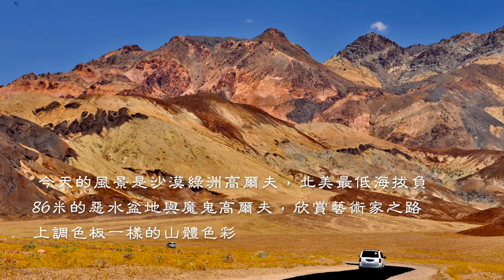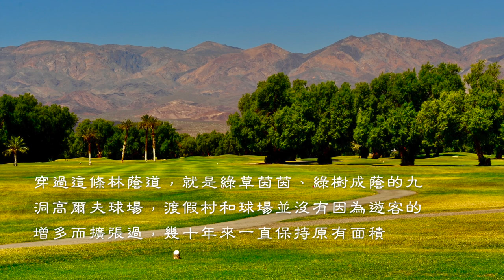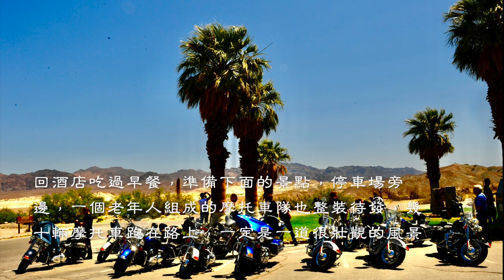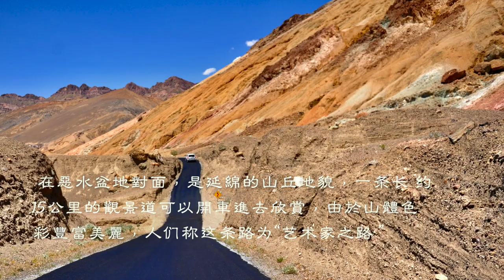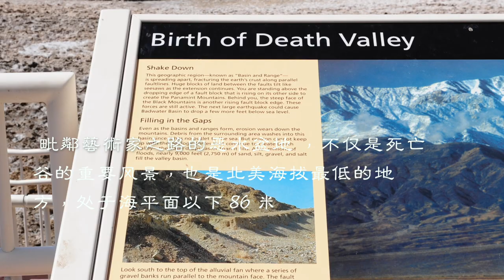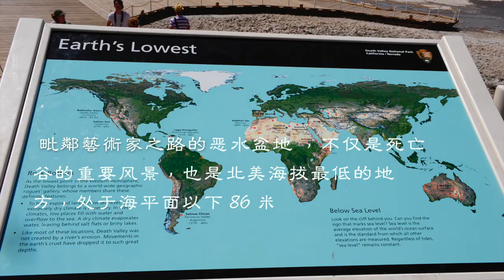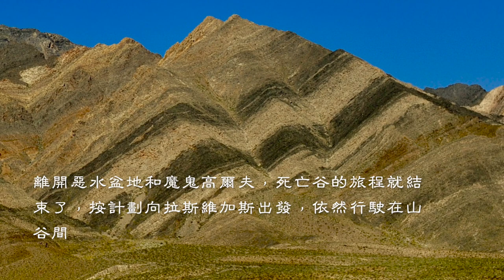美國西海岸14日自駕遊第5天：魔鬼高爾夫#美國#死亡谷國家公園#deathvalley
今天是美國西海岸14日自駕遊的第五天，也是死亡谷國家公園旅程的第二天，
 今天的風景是沙漠綠洲高爾夫，北美最低海拔負86米的惡水盆地與魔鬼高爾夫，欣賞藝術家之路上調色板一樣的山體色彩，
昨天到時已經很晚，沒來得及欣賞綠洲風光，今天早早起床，去欣賞這片神奇的沙漠綠洲美景，
清晨的光線很柔美，早起的遊客在樹下享用早餐、享受陽光與空氣清新的清晨，遠處的荒山與雪峰疊加的風光無限美，
穿過這條林蔭道，就是綠草茵茵、綠樹林立的九洞高爾夫球場，幾十年來，這個渡假村並沒有因為遊客的增多而擴張過，一直保持原有面積，
 這樣的綠化環境，真是令人陶醉的風景，很難讓人與不毛之地的死亡谷聯繫起來，這是上帝賜與大自然的奇蹟，
一大早，球場上就已經很熱鬧了，因為清晨是打球的最佳時機，中午太熱，陽光也很火辣，所以很多人選擇在早上來打球，
渡假村還有露天博物館，保留了當年修鐵路與採礦運礦石使用的工具，那是一段既輝煌又殘酷的年代，
 那時候20匹馬拉的木製礦石車，要把20頓重的礦石送到160英里以外，路上要走十天，這些舊工具，記錄了一百多年前的採礦歷史，
回酒店吃過早餐，準備去下面的景點，停車場旁邊，一個老年人組成的摩托車隊也整裝待發，幾十輛摩托車跑在路上，一定是一道很壯觀的風景，
出了渡假村大門，沿著道路向前行使，路邊有土著人村莊，以自然原始的生活方式保留著歷史風情，
沿著這條道路向前開車不遠，左手邊就是藝術家之路，右手邊就是北美最低點，海拔負86米，被稱為惡水盆地的乾涸鹽湖，還被稱為魔鬼高爾夫，
 在惡水盆地對面，是延綿的山丘地貌，一条长 约15公里的觀景道路可以開車進去欣賞，由於山體色彩豐富美麗，人们称这条路为“艺术家之路 ”
 道路兩邊，是奇形怪状的山丘形成的五顏六色的風景，正因为这调色板似的山体色彩，人们送通往山里的道路一个美丽的名称“艺术家之路”，
 因為所含不同礦物質，山體看过去五彩繽紛，真的很有艺术色彩，灰、白、粉、金、绿，很像藝術家繪畫的調色板，
 有些後悔來的時間不是最佳，早晨與傍晚的光影是最好的，如果早晨第一時間開車來這裡，那看到的就會是跟現在不同的美了，
 因為現在正是大满光，色彩就会逊色很多，所以，看到不少游客叹息，來艺术家之路没有看到傳說中的美丽色彩，
其實旅程中與什麼樣的風景相遇，也是一種緣份，這樣的地貌特徵，如果是在朝霞與夕陽的色調中，會美到令人驚艷的飽和色彩，
山谷中有一段可以行走的道路，身臨其境的感覺會更令人愉快，很多遊客都會停下車走進去，體驗沒有任何植物覆蓋的山景，
 毗鄰藝術家之路的是恶水盆地 ，它不仅是死亡谷的重要风景，也是北美海拔最低的盆地，处于海平面以下 86 米，
這裡曾經是面積很大的一片鹽湖，数百年来，穿越死亡谷的人，行走到口干舌燥時，看到有水過來饮用，却发现水是咸的，于是这里就成了人們厭惡的恶水，
 因為缺水，不知道多少生命在惡水盆地中喪生，其实人们不知道，在前方不远处便是那片沙漠中的一眼清泉，

 這裡距離綠洲渡假村的泉水雖然只有十幾分鐘車程，但是對於步行穿越者也是很遠的一段距離。
眼前這片凹凸不平的乾涸鹽湖，現在是有大塊的鹽晶，千年之前還是最深處達二百多米的湖泊，
這些鹽晶經過白天的高溫日曬，夜晚溫度降低時，就會發出一種奇怪的聲音，就像有人打高爾夫，所以人們就把這裡叫做魔鬼高爾夫啦，
遊覽了惡水盆地與魔鬼高爾夫，死亡谷的旅程就結束了，按計劃向拉斯維加斯出發，依然行駛在山谷間，
 視線裡漸漸有了綠色覆蓋在地面，那些沙漠特色的花花草草，頑強的生命力令人敬意油然而生，綠色在這裡顯得彌足珍貴，

天黑之前就到了拉斯維加斯，這一天的風景，是真正的色彩豐富又斑斕，也被奇妙無比的大自然再次震撼，更加敬畏大自然，
 從死亡谷到拉斯維加斯並不遙遠，開車僅需要兩個多小時，卻有從遠古荒蠻到現代繁華的跨越感，明天好好欣賞這座世界最大賭城的奢華風采。